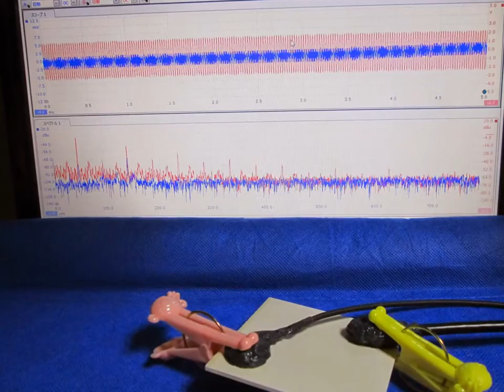スライドショー 超音波実験 ultrasonic-labo 超音波システム研究所